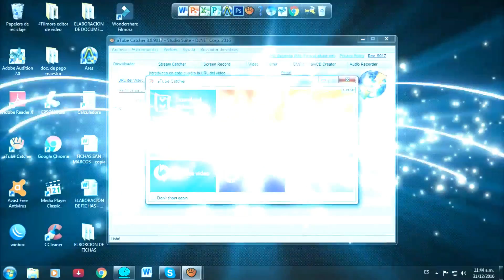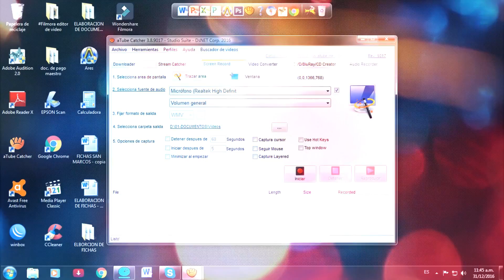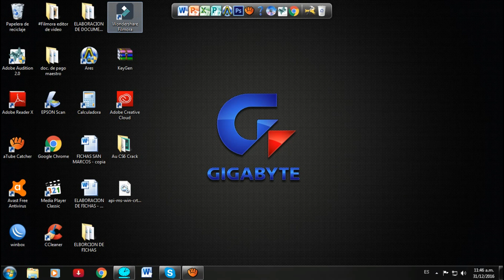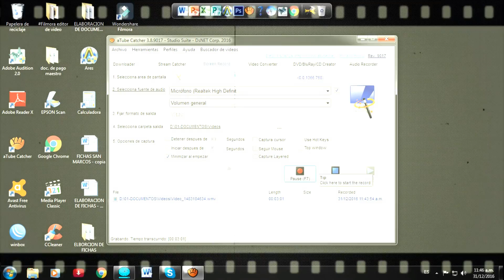COMO GRABAR PANTALLA DE PC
COMO GRABAR LA PANTALLA DE TU PC PARA TUS VIDEOS